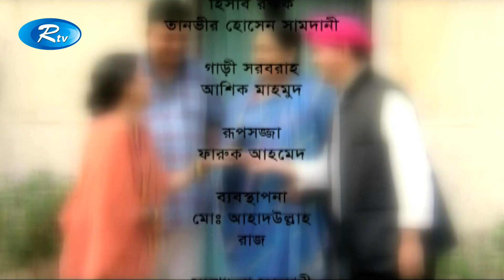Sorol Somadhan | সরল সমাধান | Mir Sabbir | Deepa Khandakar | Rtv Drama Special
Drama : Sorol Somadhan
Cast : Mir Sabbir, Deepa Khandakar

- Team RTV